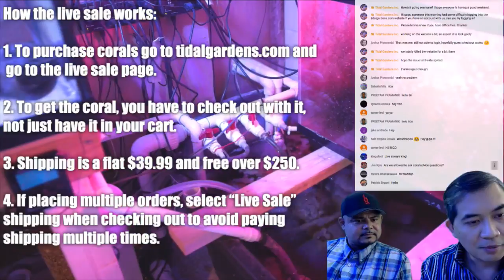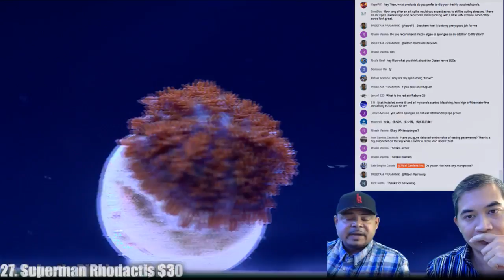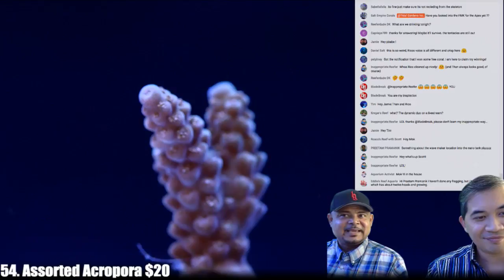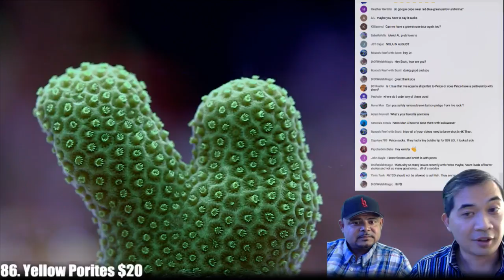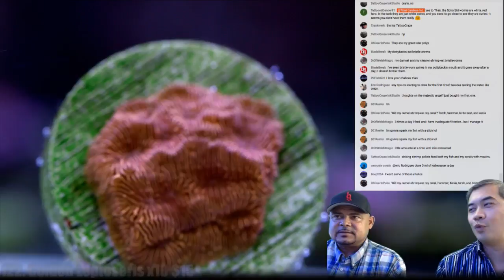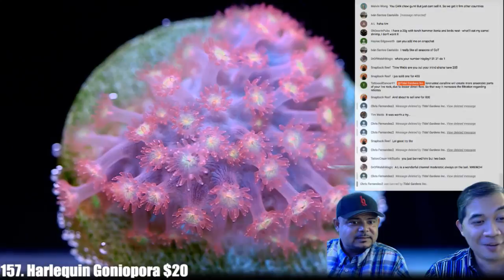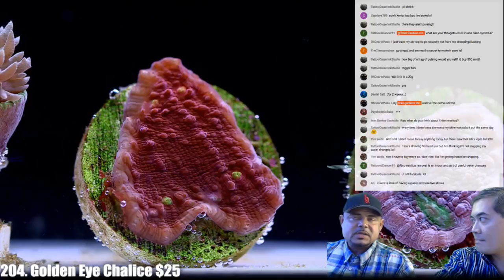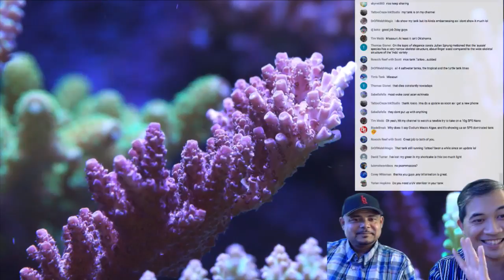Tidal Gardens August 2017 Live Show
Thank you for joining us for the August 2017 Live Sale!

Here's how it works:
1. The live stream will be shown on both tidalgardens.com In order to participate in the live chat, you have to do it through the youtube page.

Pro Tip: We recommend having both youtube and tidalgardens.com open so you can chat with us on YouTube and purchase corals on tidalgardens.com without interrupting the stream. Once the event is over, the event will be rebroadcasted on YouTube. The sale will go on for a full 72 hours, so you can still purchase after the live portion of the event ends.

2. On tidalgardens.com, all the corals are available at the start of the event, but only their numbers and prices. You have to watch the event to see what the items are (unless you are feeling very lucky!). The sale will go on for a full 72 hours, so you can still purchase after the live portion of the event ends.

3. To purchase an item, you MUST check out! It is not yours by just putting it into your shopping cart. For the shipping option, select "Local Pickup / Live Sale"

4. You may add corals from the website normally as well as items in the live sale. Once you are done purchasing, you can add a $39.99 shipping module to your order. Orders over $250 ship for free!